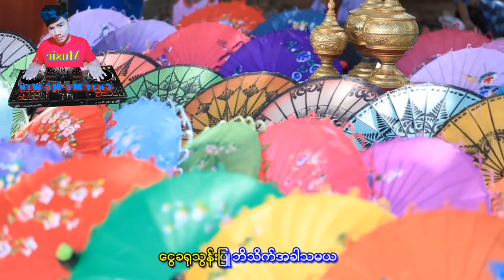ပါရမီ ဖြည့်ဖက်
တေးဆို တေးသီနော်သွန်း